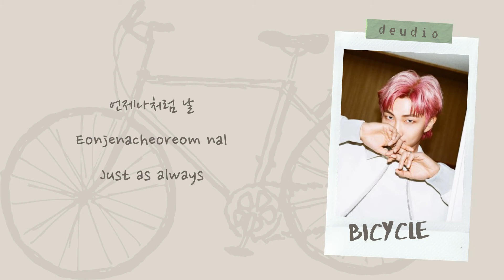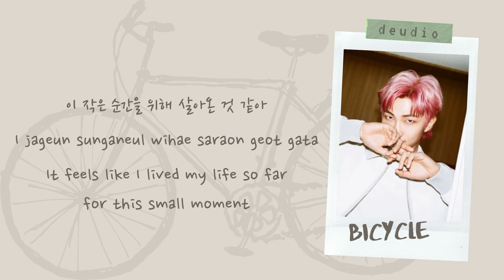RM BTS (방탄소년단) - Bicycle [Color Coded Lyrics 가사 Han/Rom/Eng] - Deudio Channel 드디어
All rights administered by HYBE Co., Ltd. (on behalf of Big Hit Entertainment)
✿ Artist: RM
✿ Song: Bicycle
✿ Released: 21.06.06